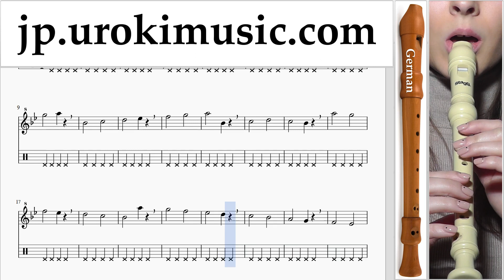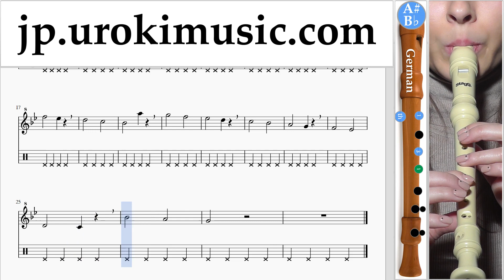リコーダーの吹き方(ジャーマン) Major Lazer & DJ Snake - Lean On 運指表 パート1 練習 um-i799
リコーダーの吹き方(ジャーマン) Major Lazer & DJ Snake - Lean On 運指表 パート1 練習 um-i799 第1部には練習問題が含まれています。これらの演習では、パート2の準備が整います コメントを書いて、レッスンをより便利にする方法を教えてください。